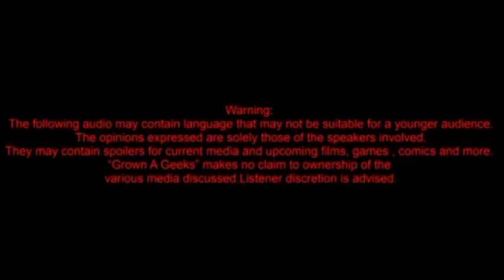Admin Chat 12/8 BTS Pt. 2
PART 2!!! Brent and Sam are STILL TALKING STAR WARS!!!